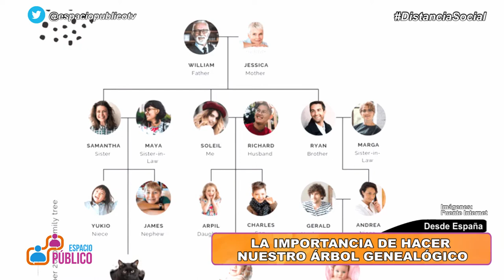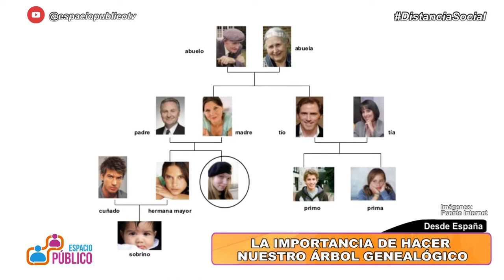LA IMPORTANCIA DE HACER NUESTRO ÁRBOL GENEALÓGICO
Por: Lola De Miguel (Desde España)
Psicóloga/Formadora/Escritora
Facebook: Constelaciones Lola De Miguel